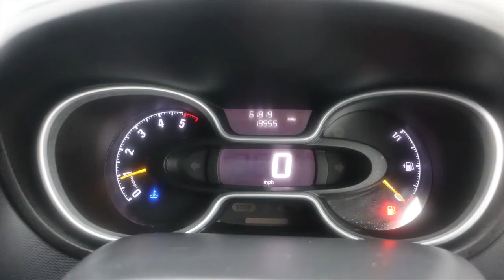MF65KWX VAUXHALL VIVARO 1 6 2900 L2H1 CDTI SPORTIVE 114 BHP